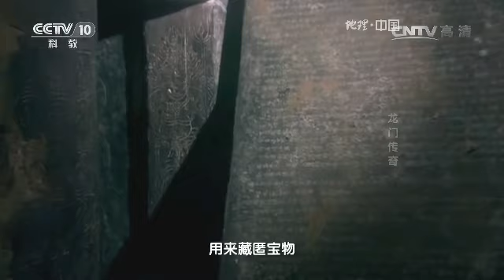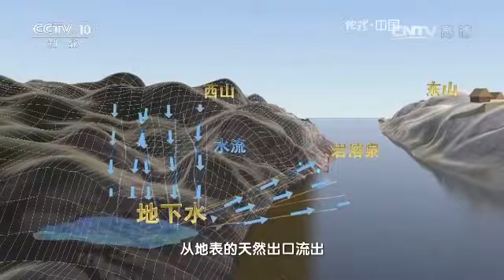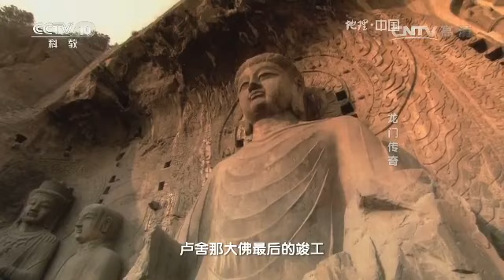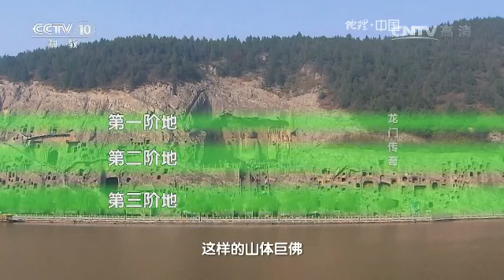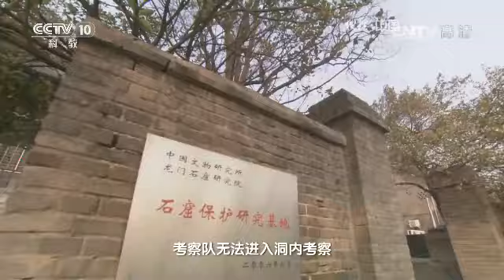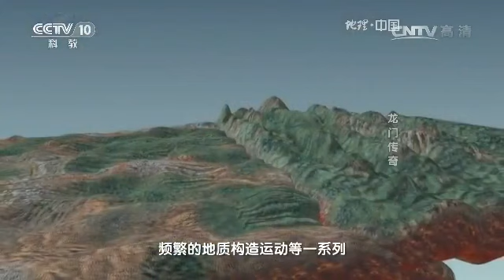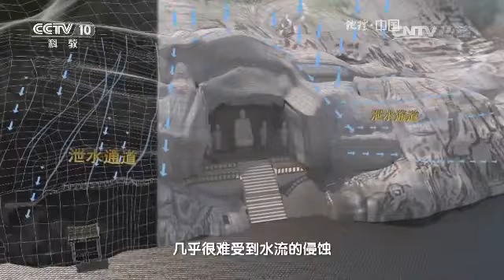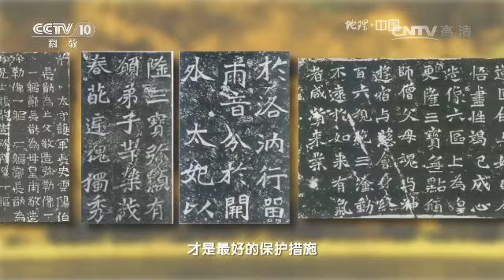20160622 地理中国 龙门传奇